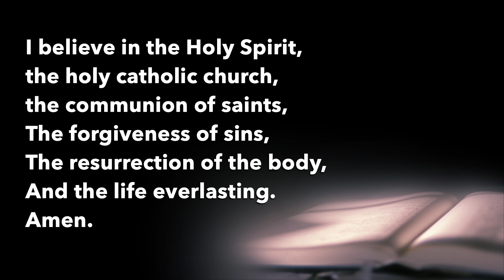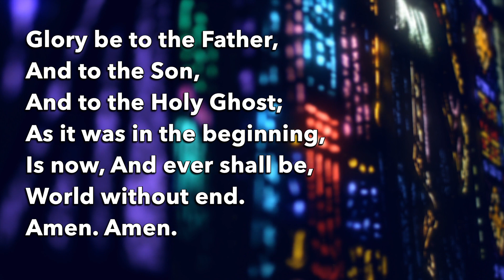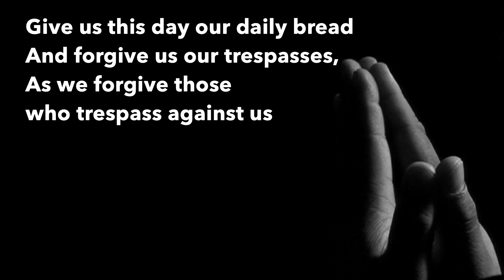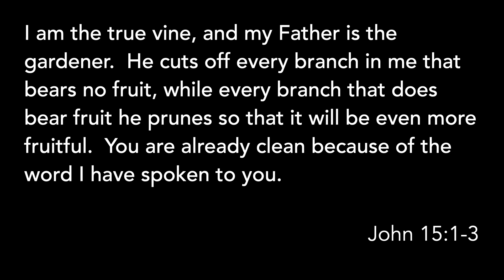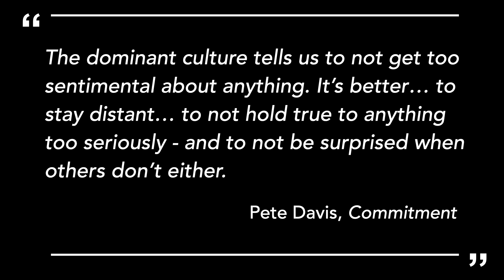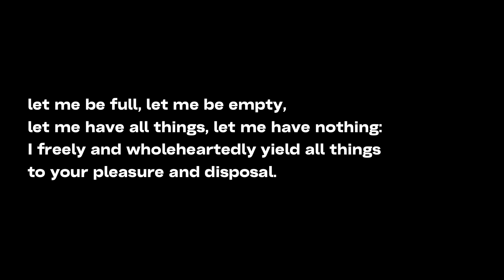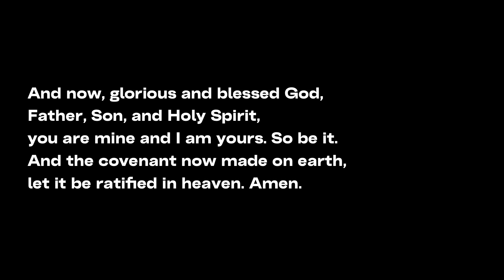11:00 Traditions Worship January 15th